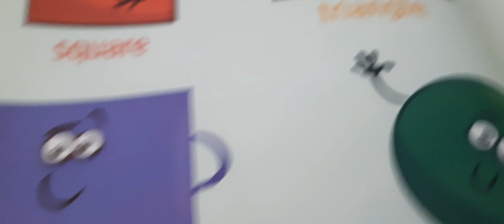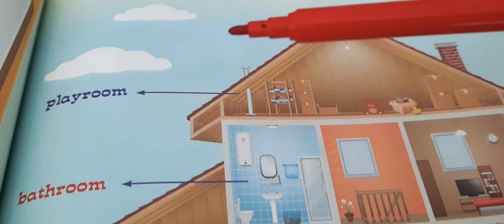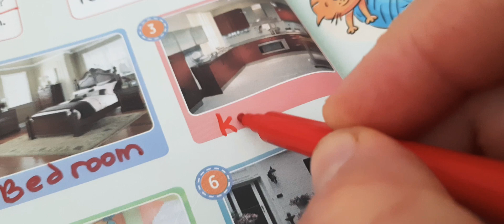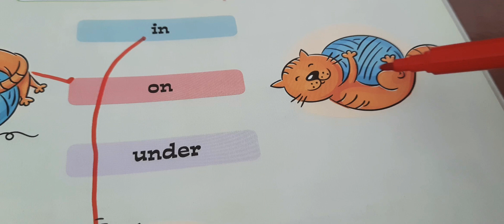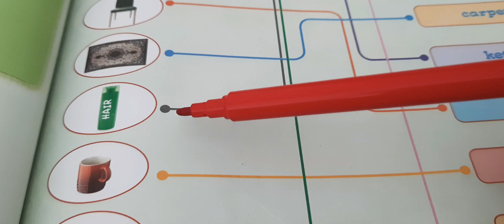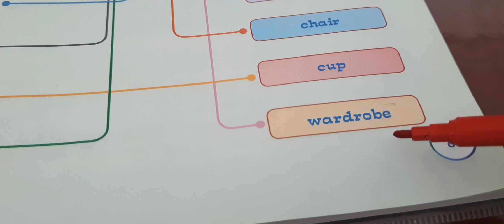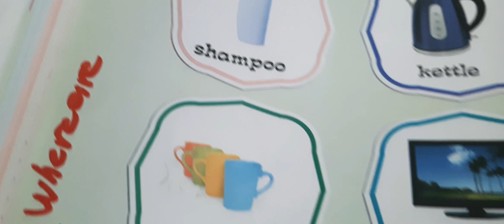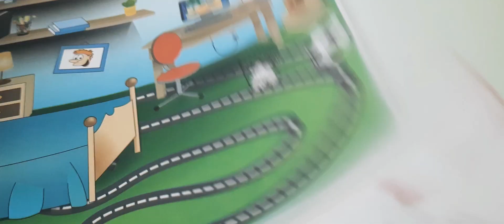MY HOUSE 3.SINIF ingilizce#learnenglish#house#partsofthehouse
Kelimeler ve KONU ANLATIMI